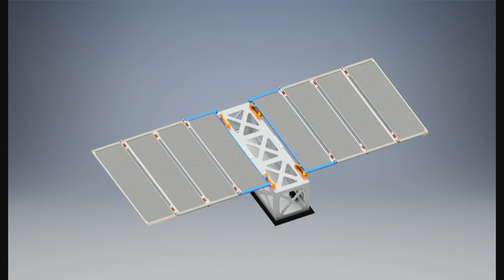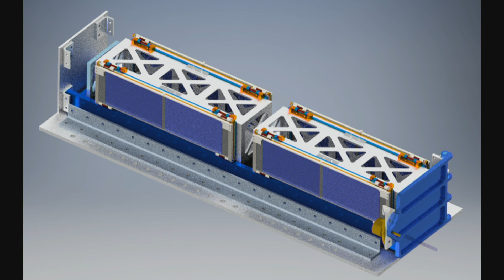Getting Off The Rock | Tom Walkinshaw | TEDxPortobello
He aims to democratise space. High barriers to entry are a problem in the space industry and everywhere. His technology allows more people to access programmes which can benefit and change lives.

Tom Walkinshaw aims to democratise space. High barriers to entry are a problem in the space industry and everywhere. His technology allows more people to access programmes which can benefit and change lives.
He is a thought leader in PocketQube satellite technology which has huge implications for society and everyday life. His company is soon to launch its first satellite and will soon be selling them. He was named as a Forbes Top 10 Entrepreneur to watch.